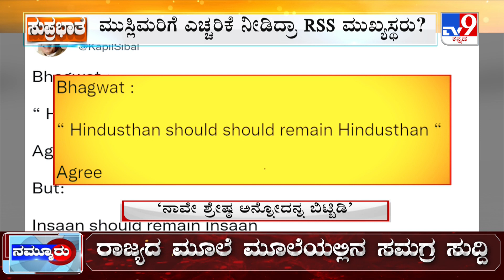‘ನಾವೇ ಶ್ರೇಷ್ಠ ಅನ್ನೋದನ್ನ ಬಿಟ್ಬಿಡಿ’! Controversy Erupts Over Mohan Bhagwat’s ‘Safe Muslim’ Remark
ಹಿಜಾಬ್​​​​​, ಹಲಾಲ್​​ ಗಲಾಟೆಯಿಂದ ಶುರುವಾದ ಕೋಮು ದಳ್ಳುರಿಗೆ ಬ್ರೇಕ್​​​ ಬಿದ್ದಿಲ್ಲ.. ಇದೀಗ ಆರೆಸ್ಸೆಸ್ ಮುಖ್ಯಸ್ಥ ಮೋಹನ್ ಭಾಗವತ್ ಹೇಳಿದ ಅದೊಂದು ಮಾತು ಮತ್ತೆ ಕಿಚ್ಚು ಹಚ್ಚಿದೆ.. ಓವೈಸಿ ಸೇರಿದಂತೆ ಕಾಂಗ್ರೆಸ್​​ ​ಕೂಡ ಆರೆಸ್ಸೆಸ್ ಮುಖ್ಯಸ್ಥರ ಮೇಲೆ ಮುಗಿಬಿದ್ದಿದ್ದಾರೆ.. ಆ ಹೇಳಿಕೆ ಏನು ಅನ್ನೋದನ್ನ ತೋರಿಸ್ತೀವಿ ನೋಡಿ..